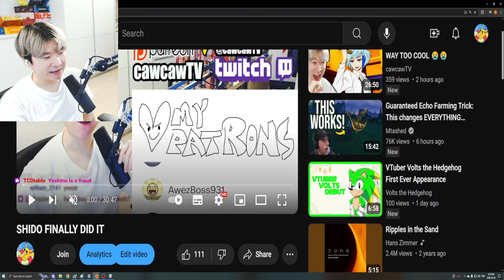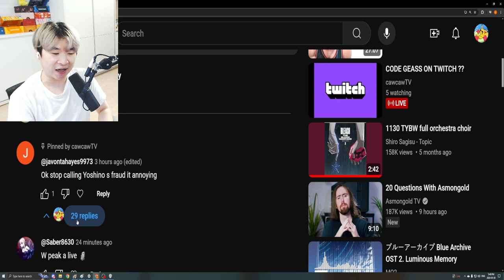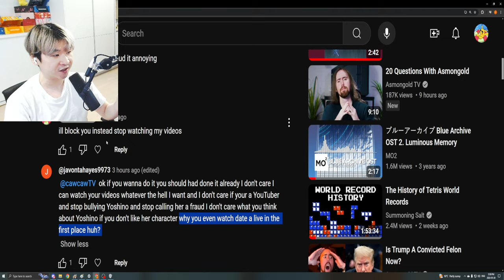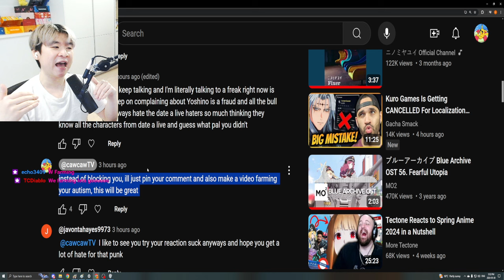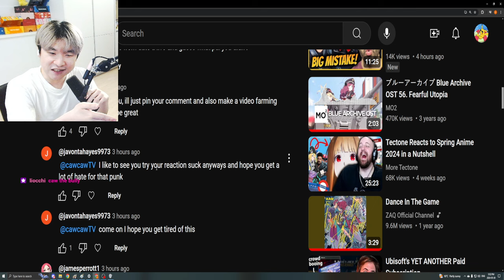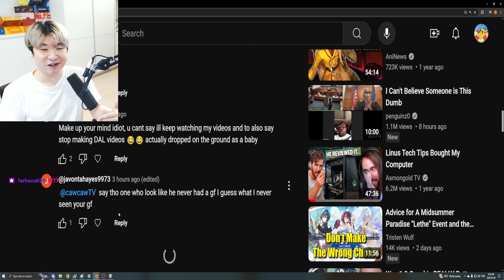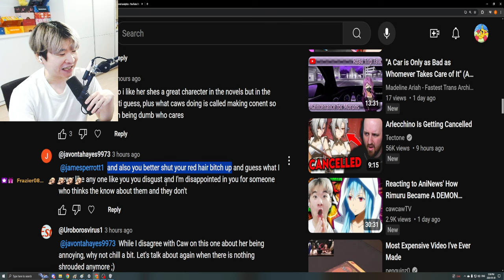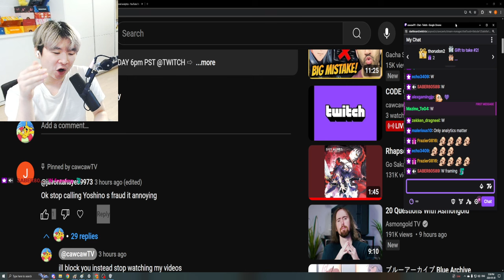Date A Live Fans are INSANE and I got CANCELLED AGAIN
Date A Live Season 5 Episode 8 REACTION